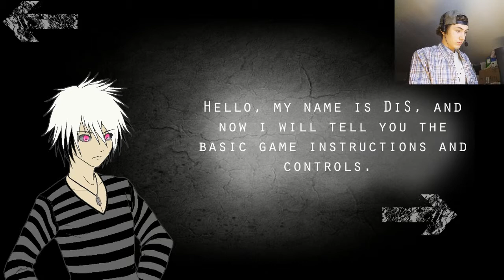Disillusion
Hello everyone, welcome to another horror game, called disillusion, I found this on steam and I was like why not.